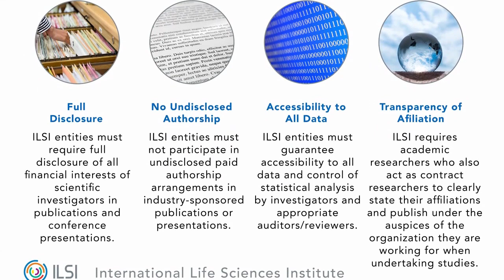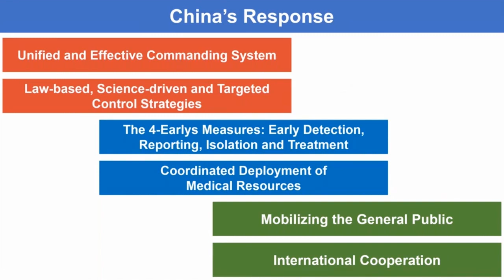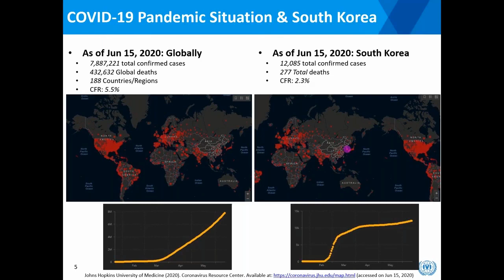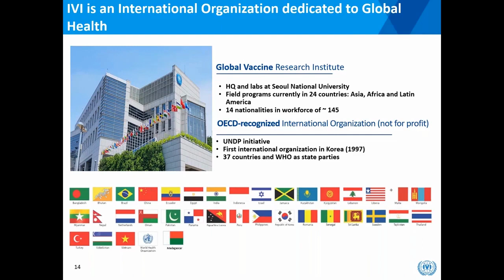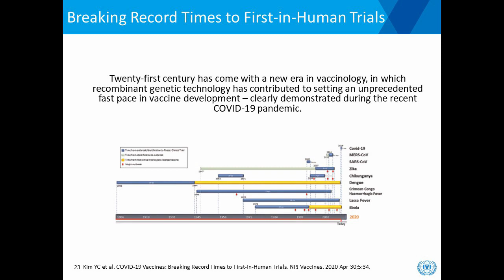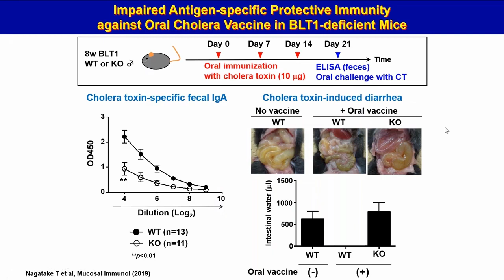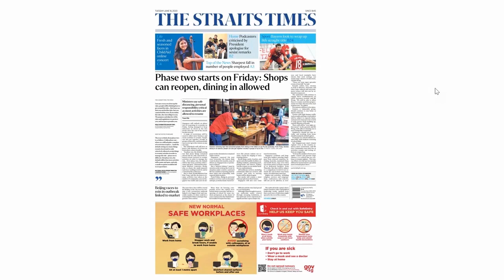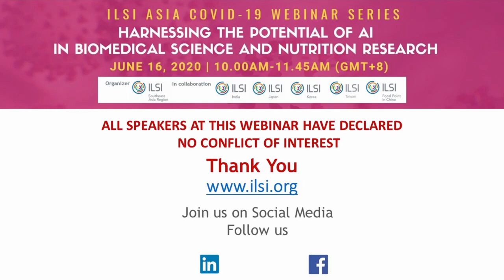ILSI Asia COVID 19 Harnessing the Potential of AI in Biomedical Science and Nutrition Research